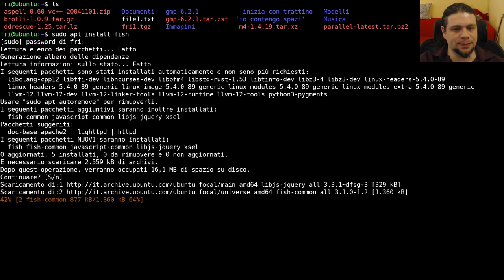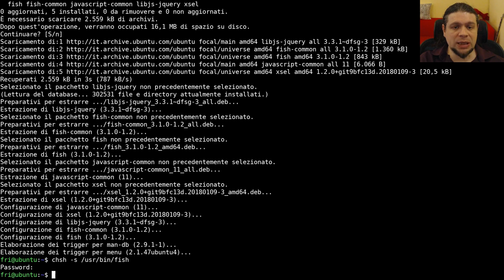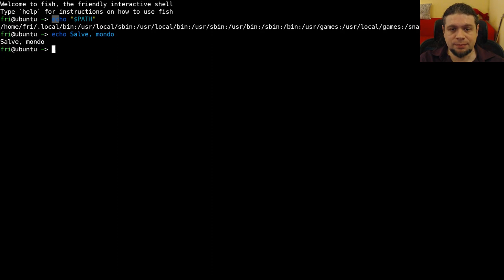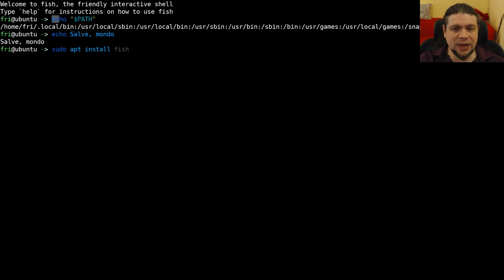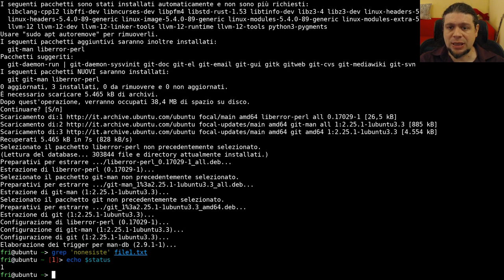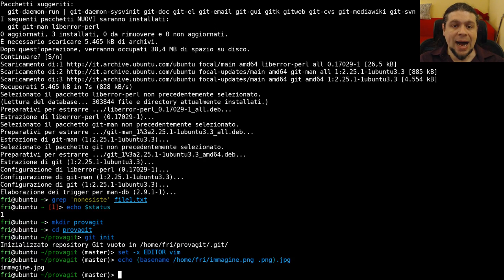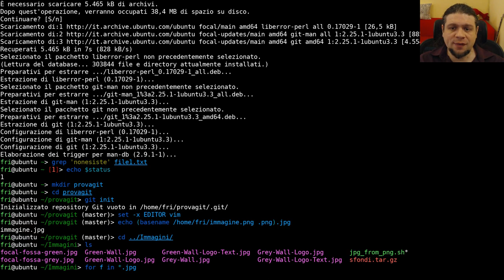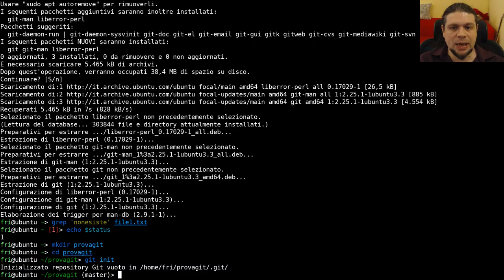Perché uso la shell Fish al posto di Bash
bash non è l'unica shell disponibile per Linux, in questo video ti mostro
la shell fish (con un accenno a zsh), facendo un piccolo tutorial sulle sue
funzionalità e caratteristiche.
Vediamo come, non essendo una shell POSIX, ha delle differenze con bash per
quanto riguarda comandi e scripting.